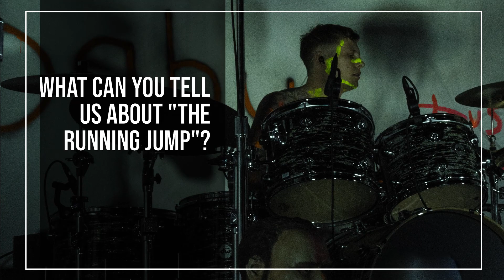Push Baby's Jake Roche Talks New Album, Setting Himself On Fire, And More! | Exclusive Interview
Push Baby's Jake Roche stopped by iHeartRadio. He talked about the bands new album, why they changed their original name, and more!